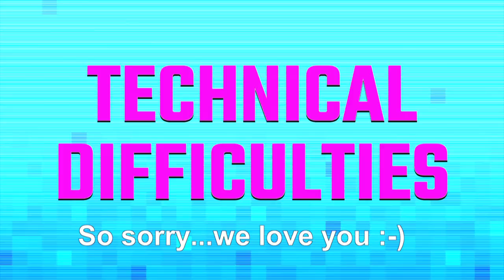FIFA 19: SHEAMUS vs. CESARO - Survival Mode Challenge - Gamer Gauntlet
The Bar comes to blows... on the football pitch! It's SHEAMUS a.k.a. Grizzled Gary taking on his fellow SmackDown Tag Team Champion CESARO a.k.a. Swiss Tony in a FIFA 19 Survival Mode Challenge! Can the champs remain best buds through the toughest match of their lives? This video is presented by EA Sports.

Follow UpUpDownDown for daily episodes!

CESARO a.k.a. SWISS TONY

SHEAMUS a.k.a. GRIZZLED GARY